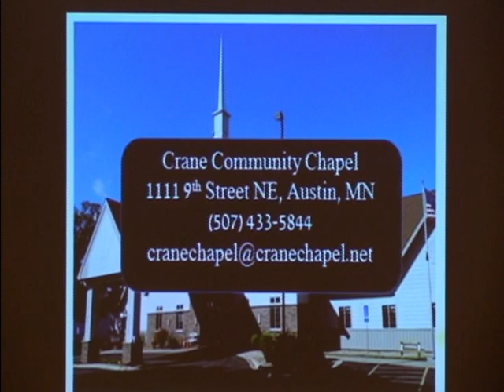Crane Chapel: A Man Like Us In A Time Like This